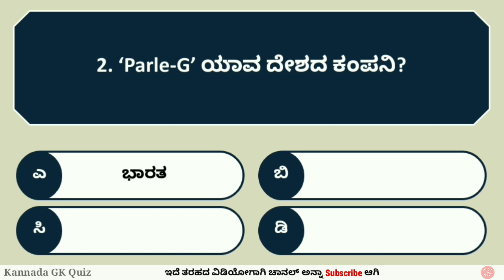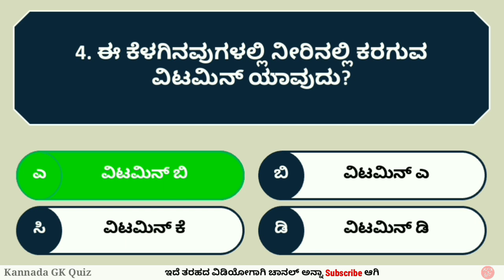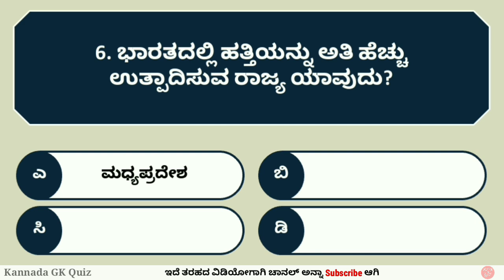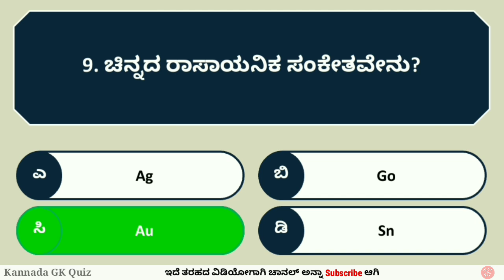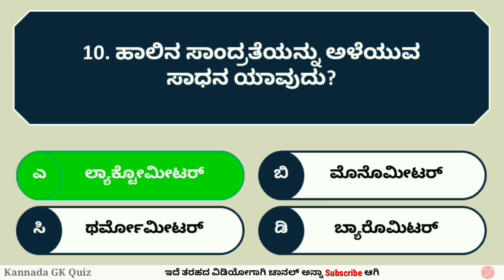ಸಾಮಾನ್ಯ ಜ್ಞಾನ ರಸಪ್ರಶ್ನೆ 15 | Interesting Quiz in Kannada | Kannada GK Quiz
Hello friends,
In this video you will get 10 Interesting GK Quiz questions in Kannada.